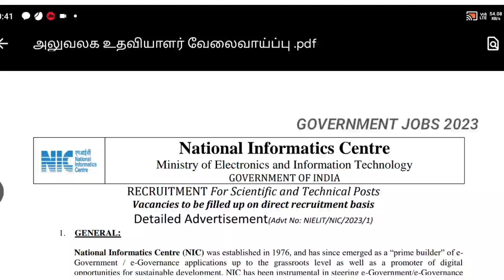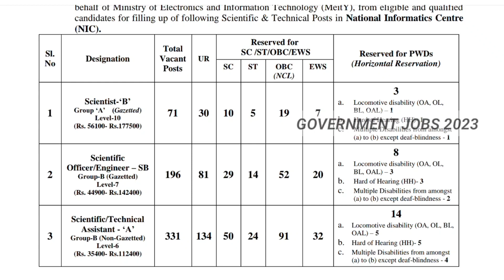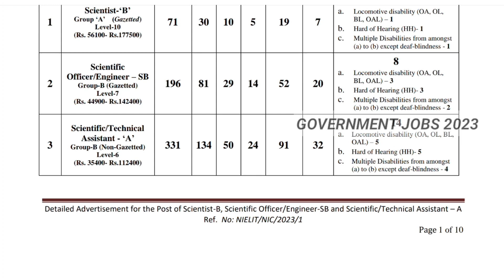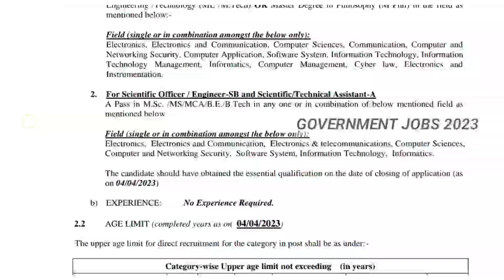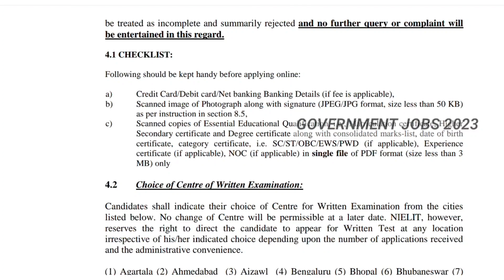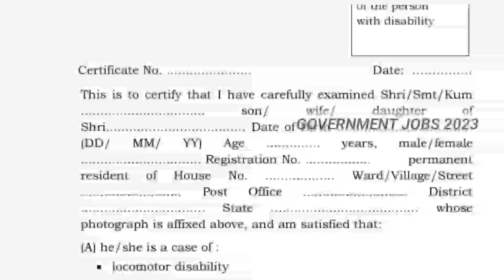✅அலுவலக உதவியாளர் 😊பணி அறிவிப்பு | Government 💫Job 2023 | Permanent 🔥Government ✨ Job 2023 ✍️😊